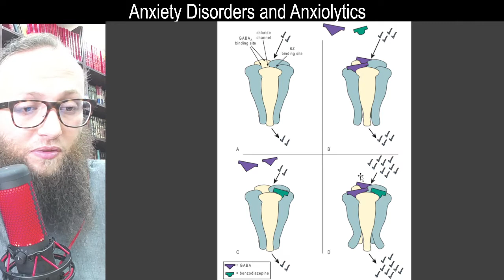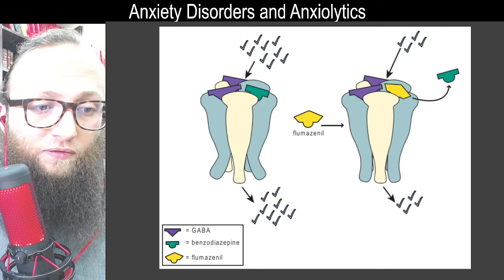09 11 - Positive allosteric modulation of GABAA receptors